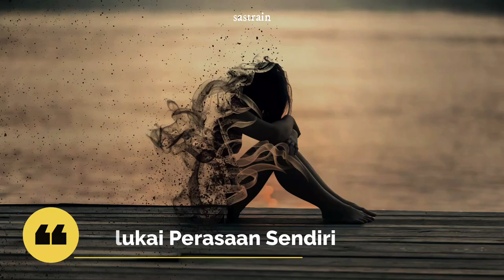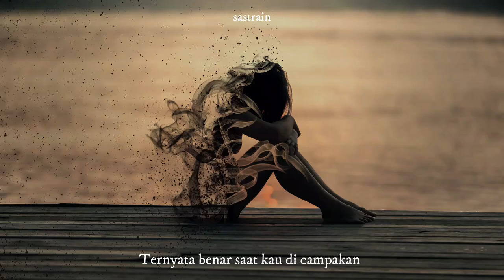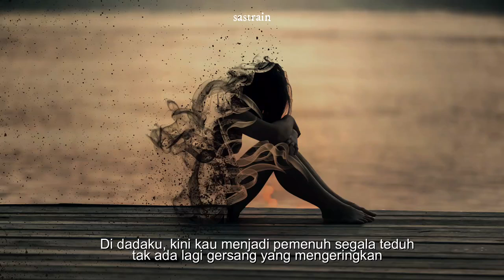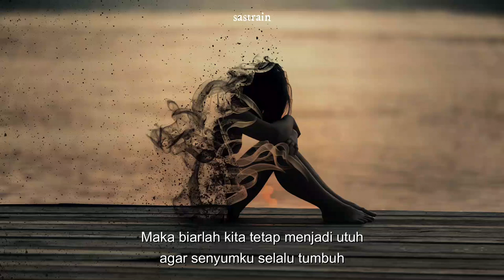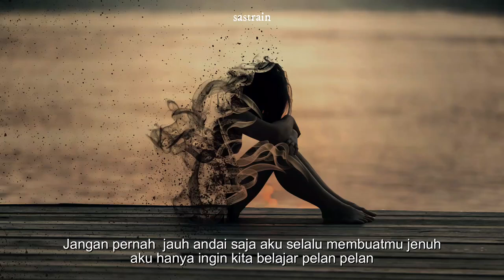82 Melukai Perasaan Sendiri penakecil id Musikalisasi Sastrain